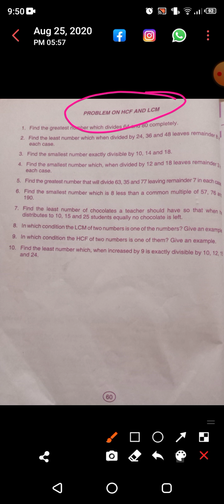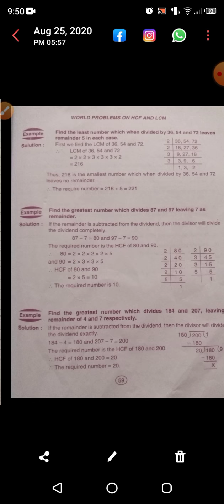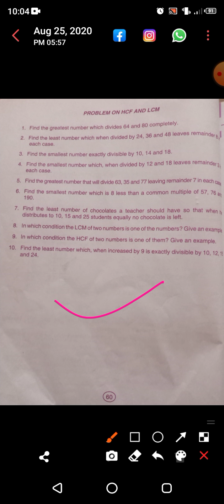Class 4th , Subject - Mathematics